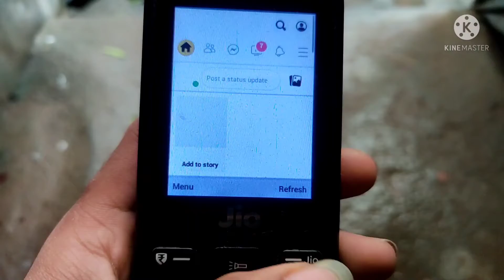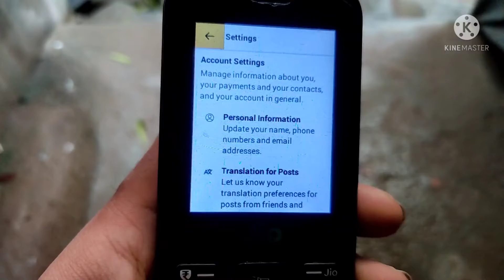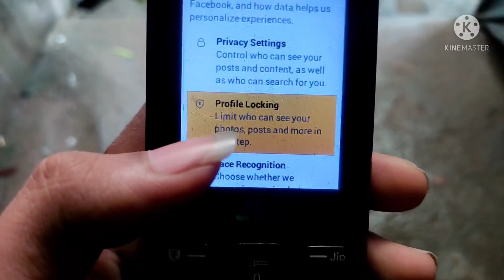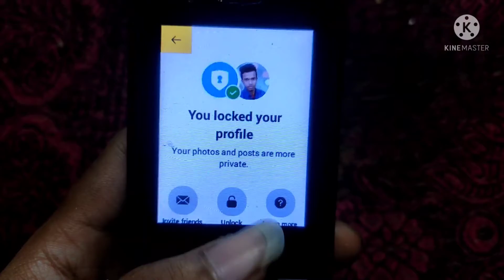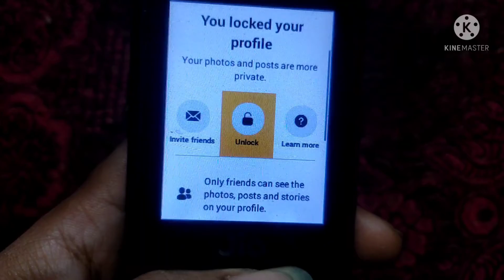Jio phone mein Facebook ka profile picture lock kaise kare 2022 | how to lock Facebook profile 2022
Jio phone mein Facebook mein profile picture lock kaise kare 2022 | Facebook profile